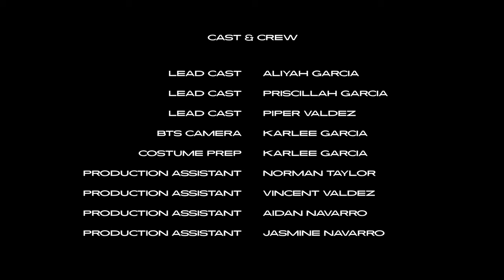ZEKE - CONTROL [feat. Noah Valdez] (Official Music Video)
video directed, edited, written, & filmed by michaya

Song produced by Jose “Chico” Santiago
Beat produced by producerX